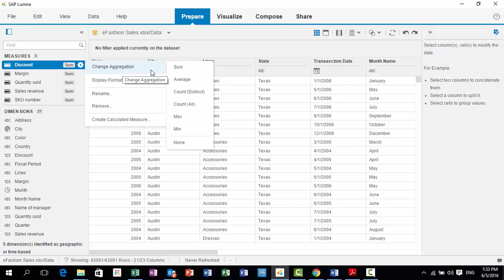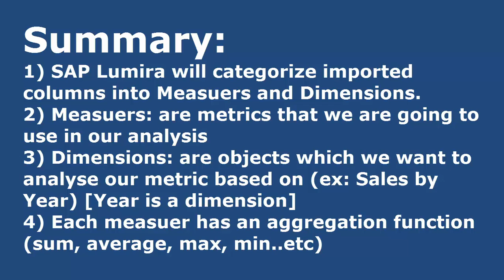SAP Lumira Lecture 7: Dimensions and Measuers